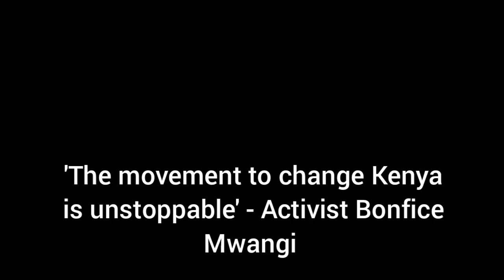'Movement to change Kenya is unstoppable' - Bonfice Mwangi to Ruto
Activist Bonfice Mwangi who's considered as one of the leaders of the Gen-Z movement has come out guns blazing claiming that President William Ruto wants to harm him because he refused to him State House.

The fearless youthful leader warned the president that the movement for change is inevitable.